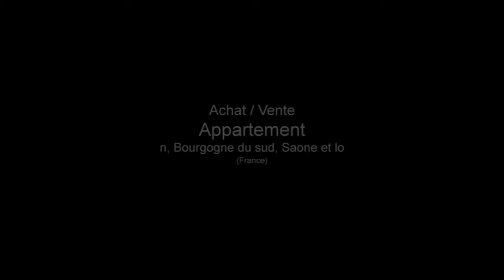Secteur Gueugnon, Bourgogne du sud, Saone et loire 2 Appart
Pour plus de détails sur ce bien ___________________________________________________________________________________________M PLUS IMMOBILIER France Achat / Vente Appartement Secteur Gueugnon, Bourgogne du sud, Saone et loire Sûr Traditionnel Grenier Appartement Surface habitable 150 totalitée - Chambres à coucher 1 +2 - Cuisine Salle de séjour 50m2 35m2 - la superficie des terres 350m2 - Salle de douche 1 +1 - les niveaux 2 - DPE 399F - Emissions de GES 81 G 130 000,00 € Appartement Saône-et-Loire Bourgogne 71130

Retrouvez nous sur facebook Retrouvez nous sur twitter